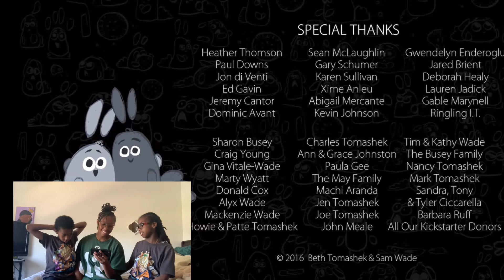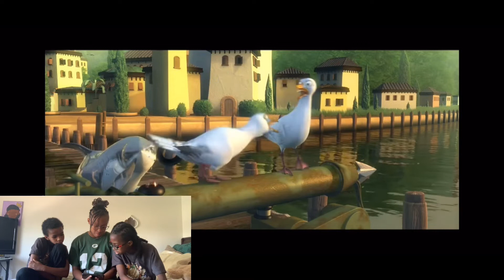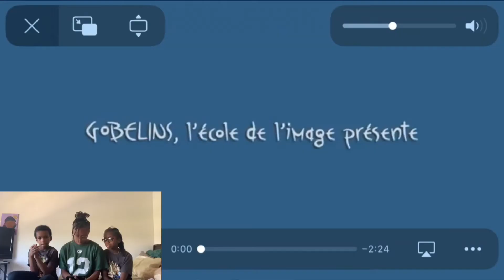Reacting to FUNNY ANIMATIONS!!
Hey guys I’m back with another video I know i’ve been slacking on uploading but I have a lot of videos coming up soon. I will make an effort of posting once a week.